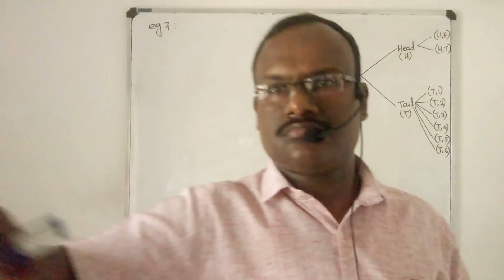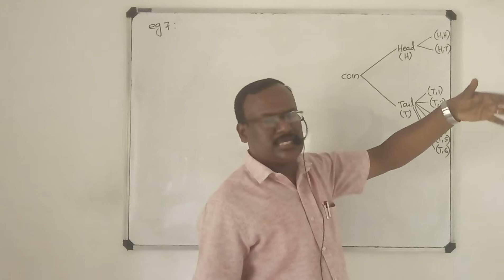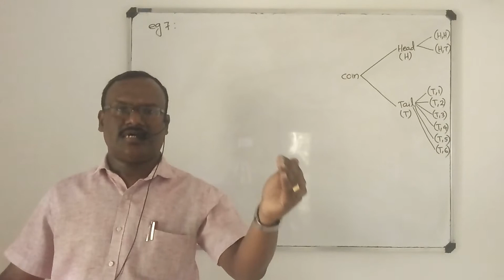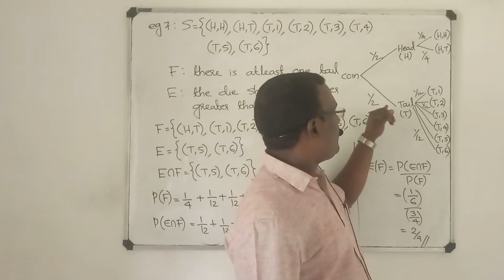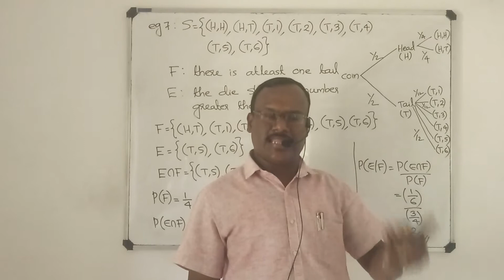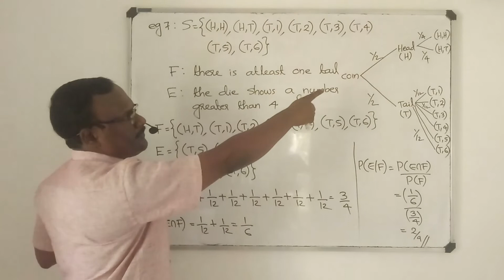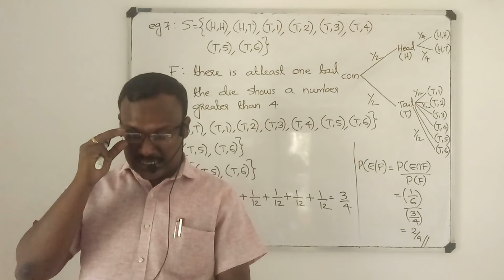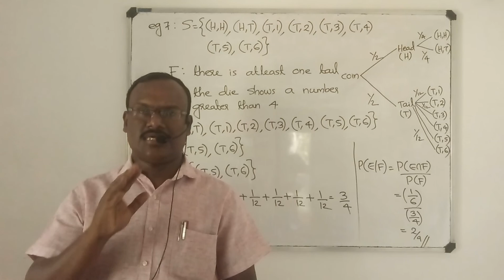PROBABILITY/+2/MATHS/ CONDITIONAL PROBABILITY/EXAMPLE 7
PROBABILITY/+2/MATHS/13.2 CONDITIONAL PROBABILITY/EXAMPLE 7/GRANDMASTERS ACADEMY/PANAYANNARKAVU/SANTHEESH KUMAR S/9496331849